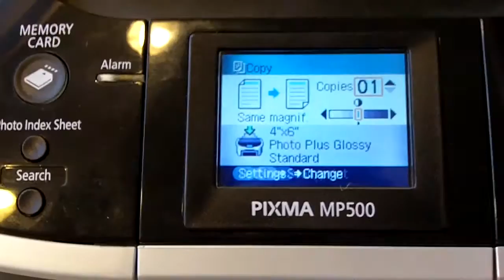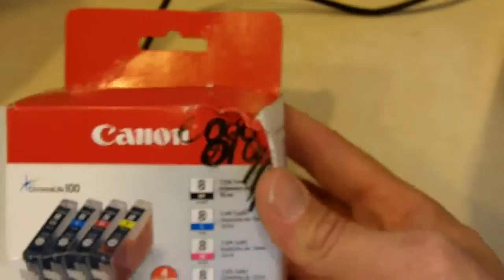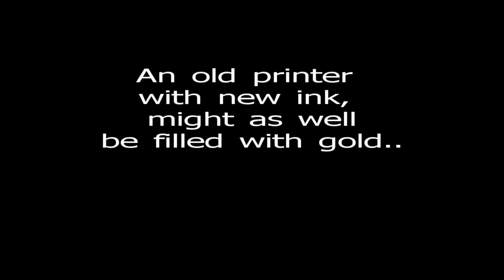Canon iP4200 printer for $10.00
Canon iP4200 printer for $10.00 from the Thrift Store.
Not bad, the inks are like gold!.
Other CheapGeek Stuff-
My BUDGET Camera Gear-
Canon XC-10
Canon EOS 77D
Canon EOS M6
Canon PowerShot G9X
Canon Vixia HFR 70
Canon Portrait and Travel Two Lens Kit
50mm f/1.8 and 10-18mm Lenses